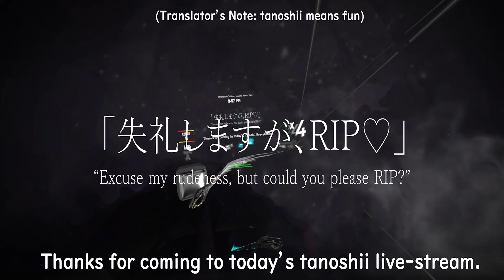Excuse My Rudeness, But Could You Please RIP? | Beat Saber Expert+ FULL COMBO!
Song - Excuse My Rudeness, But Could You Please RIP?
Artist - Calliope Mori

Day 20 of the journey! It's time for everyone's favorite dad! Calli's original song "失礼しますが、RIP♡ || Excuse My Rudeness, But Could You Please RIP?”

Hope you guys enjoy this! Calli is my Oshi so I spent a bit more time on this one~